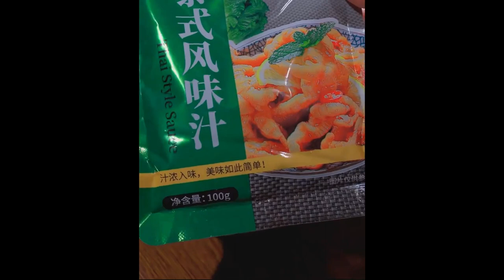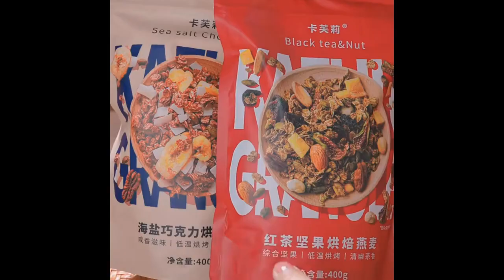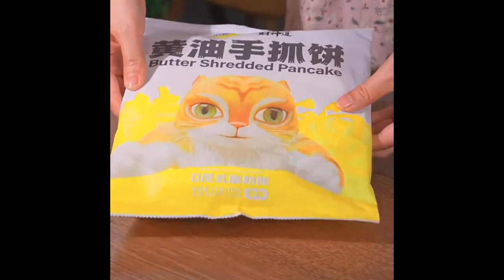How to stir fry bean sprouts is delicious and can be eaten without soup Foods 2